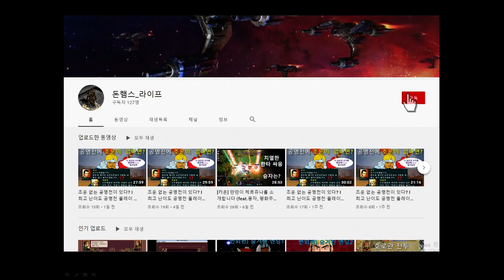암보이나? 안보였던 생소한 인도네시아의 도시들 탐험! Ι 대항해시대4 마리아 퍼펙트 클리어 Ι 스토리(16)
[대항해시대4pk 마리아]
지구탐험을 마친 뒤 스토리를 진행 중입니다

시청자 분들 모두 행복한 하루 보내시고